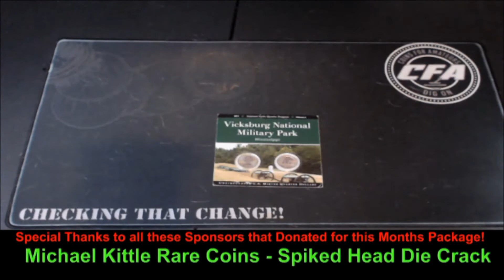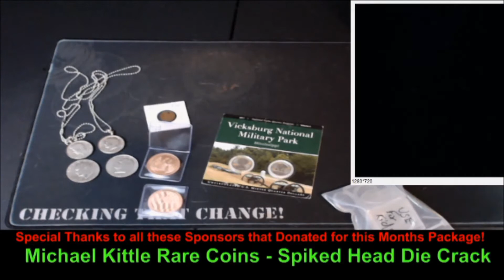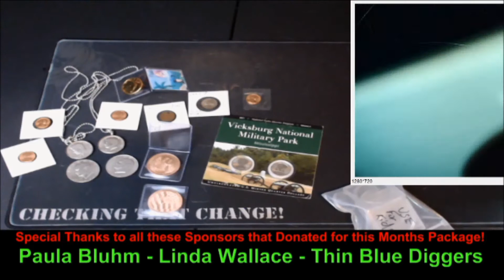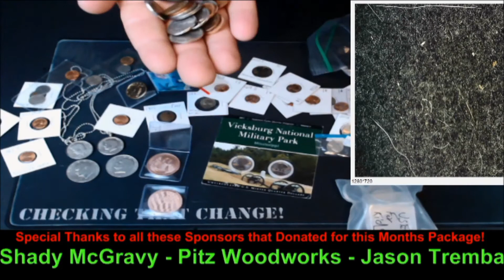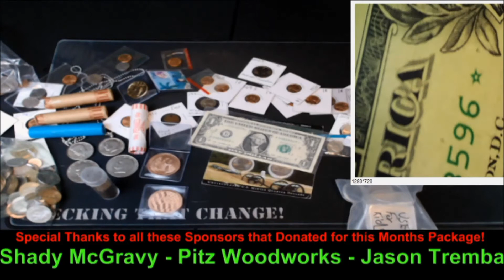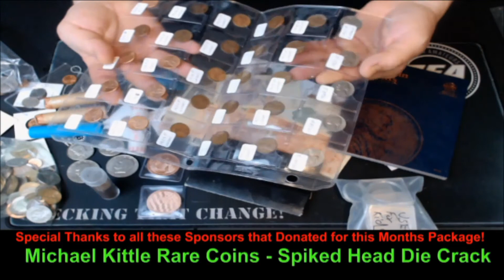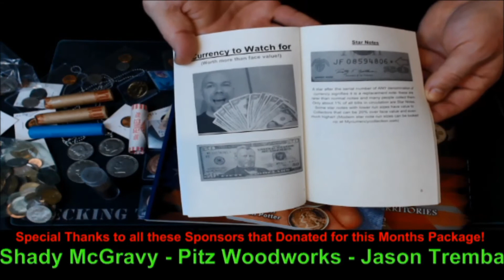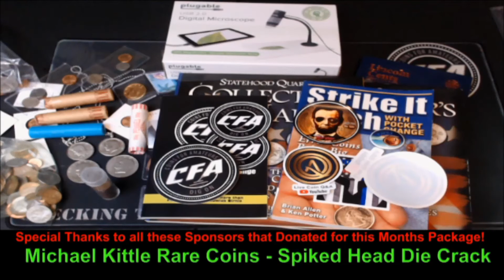Introducing Kids to Coins March 2021 recipient! Let's grow the Coin Collecting Hobby!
Introducing Kids to Coins for March 2021 is filled with a ton of fantastic donations headed out to our Recipient! March 2021 Recipient of a Coin Collecting Starter Kit from the CFA's and the Coin Collecting Community!

WE WOULD LIKE YOUR HELP! We want to grow the Hobby of Coin Collecting and Numismatics by introducing Kids to Coins! YOU can help us by sending us the first name, age and US State where a kid resides that YOU would like to introduce to Coins! Also include a little about why you would like to introduce them to coins! We will select 1 Nominee from that pool every Month for a segment on our show called 'Introducing Kids to Coins' to receive a Coin Collecting Starter Kit from CFA!

We will email the person who nominated for more information once we have selected a winner for that Month!

Thanks for supporting Coins for Amateurs! Let's grow this wonderful Hobby together!

Go check out the Channels that Donated for this Month's Package!